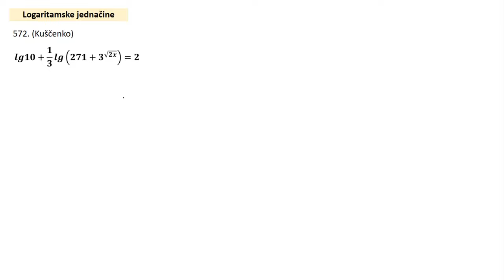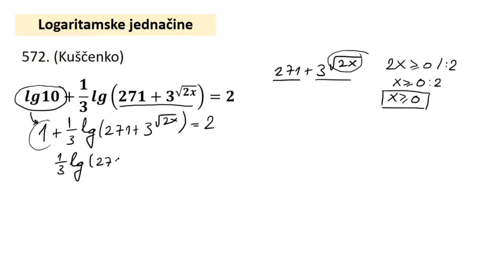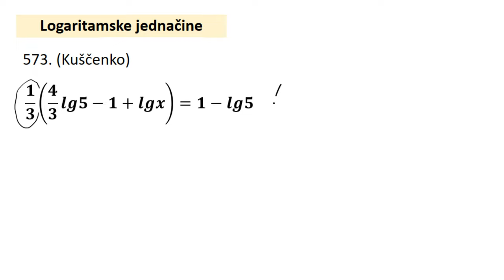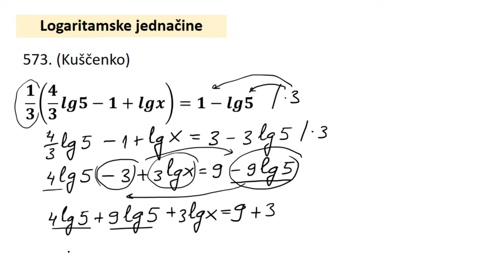Logaritamske jednačine zadaci 19 i 20